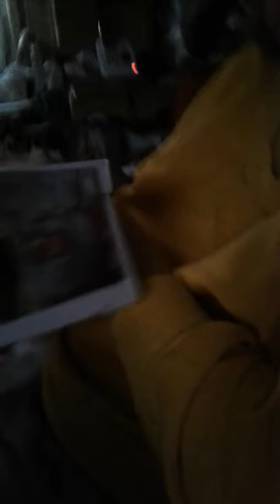Thank you sister